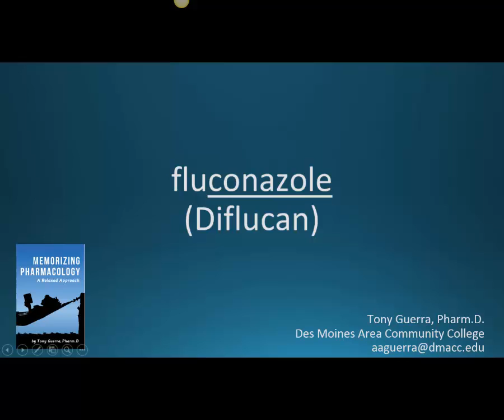How to pronounce fluconazole (Diflucan) (Memorizing Pharmacology Flashcard)